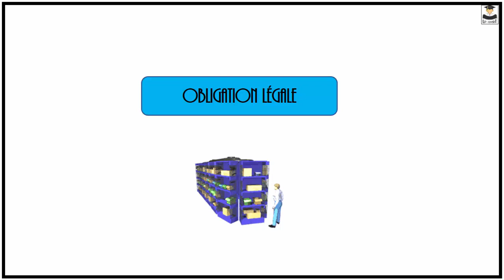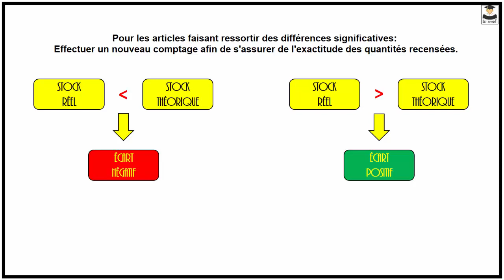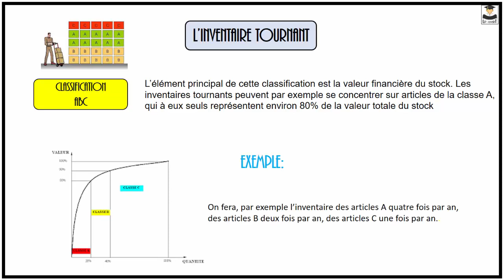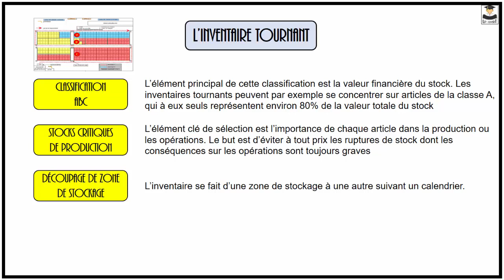INVENTAIRE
L’inventaire est le décompte manuel des quantités de marchandises stockées.
Son objectif: Faire une comparaison entre le stock théorique (celui fourni par le logiciel) et le stock physique, afin de desceller les différences de quantités ; les erreurs d’adressage; les stocks dormants …